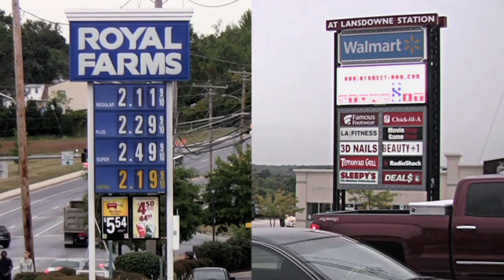Lansdowne MD Coursey Cemetery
The Coursey family farmed 140 acres of what today is a good portion of Lansdowne.The Coursey Station senior housing center, on First Ave, takes its name from this early Lansdowne family.